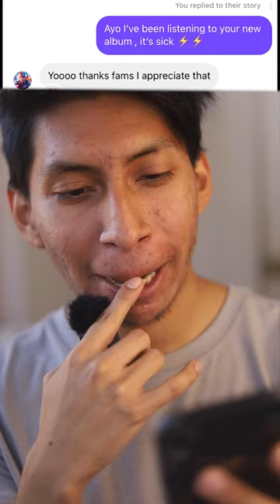The Music Makers QuHarrison reaction music Maker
•My Gear•
Camera Canon RP
Sigma 600mm (lens)